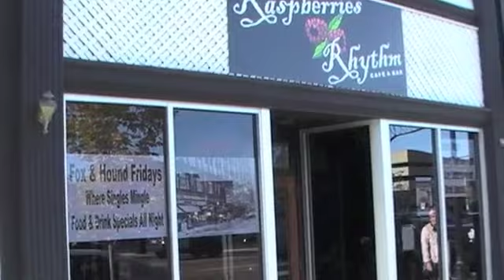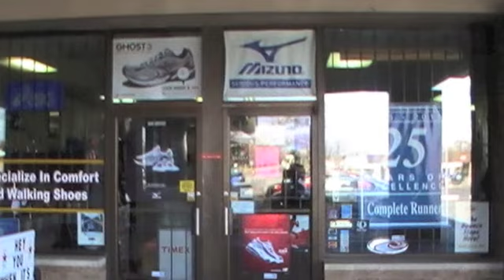A Thousand Miles for Michigan Run in Flint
Thousand Miles for Michigan. 11/02/10  Coach Morse completes mile 300 in Flint, MI.